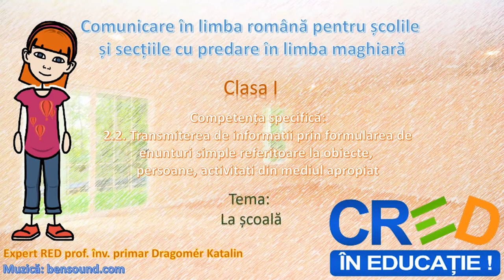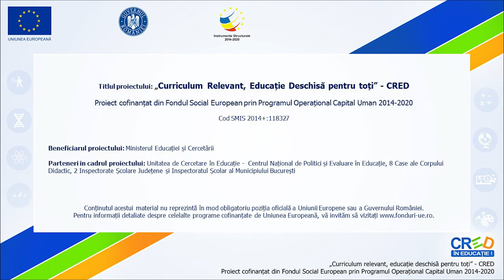La școală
Resursa contribuie la dezvoltarea competenței specifice 2.2 la disciplina CLR, clasa I. În prima parte a materialului este prezentată camera fetiței, iar elevii trebuie să descopere care sunt acele obiecte de care fata are nevoie în școală. În momentul în care copiii îl zăresc pe Microfonel și când aud numele obiectului, elevii trebuie să repete și ei cu voce tare numele acestuia. În a doua parte a resursei, elevii vor vedea diferite obiecte pe ecran și vor fi rugați să denumească doar obiectul de care au nevoie în școală.Tot conținutul este prezentat rar, sunt respectate activitățile de învățare prezentate de programa școlară.
Resursa a fost realizată în aplicația Power Point 2019 și editată în programul Openshot, conținând 17 slide-uri. Pe fiecare slide sunt inserate imagini captivante, numere în formate mari și înregistrare vocală. Toate elementele sunt animate, astfel atenția elevilor va fi susținută încontinuu. Muzica de fundal corespunde nivelului de vârstă al elevilor.